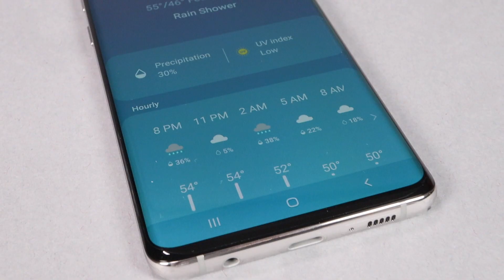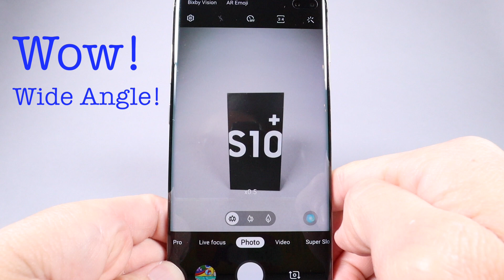Samsung Galaxy S10+ Plus Stop Motion Unboxing + Wide Angle Test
A stop motion unboxing of the Prism White Samsung Galaxy S10 Plus.  I am excited about the triple camera that's on the back!  It also does 4K video with the front selfie camera too!  It's a really good photo and video camera, oh yeah, it also works as a cell phone :)